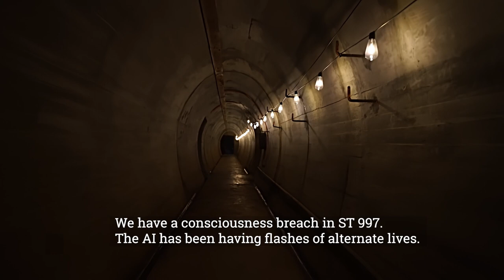Life After Life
Short film co-created with Russel Walder in Oct 2021. Winner of the Waiheke short film festival, Critic's Choice and Best Score at the Black Swan Film Festival, and Best Film Score in the Golden Fern Film Awards.